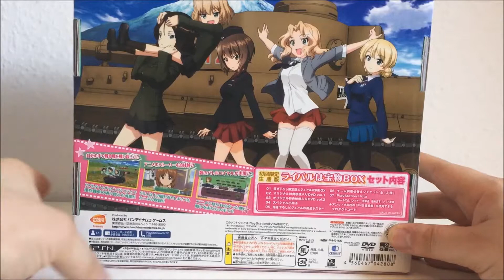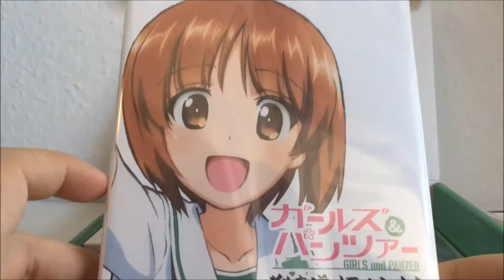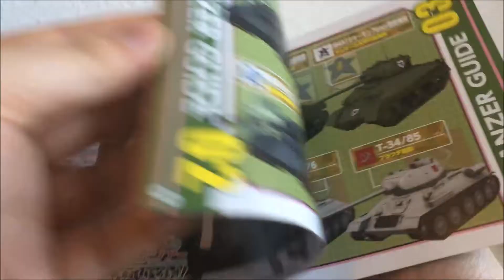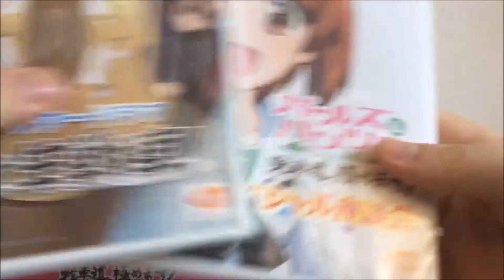Girls & Panzer: Senshado Kiwamemasu! - Treasure BOX - Review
Hallo Leute,
Heute ist mal Zeit für ein Review und heute stelle ich euch die Treasure BOX vom PSVita Spiel Girls & Panzer: Senshado Kiwamemasu! vor.